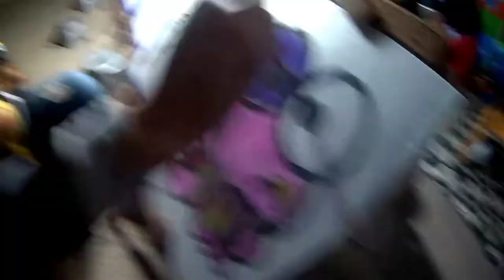Nightride||menghadiri muswil KCI JAKARTA Vlog 31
assalamualaikum wr.wb

oke gesss di video x ini gw dan teman² KCI JAKARTA UTARA,menghadiri acara MUSWIL KCI JAKARTA,mo tau keseruannya
saksikan saja gessss...